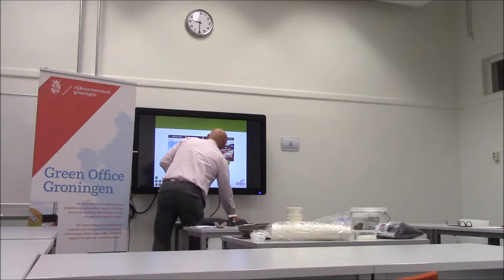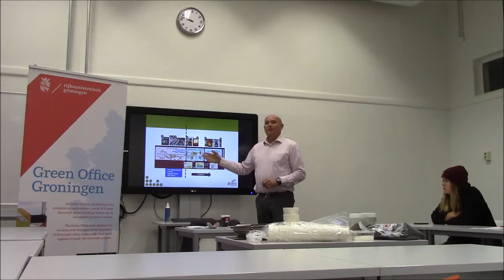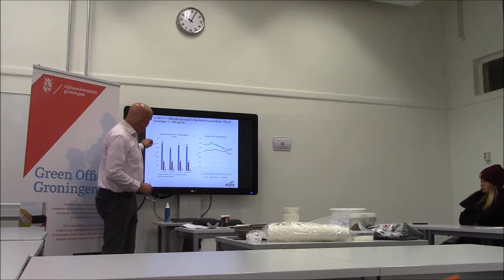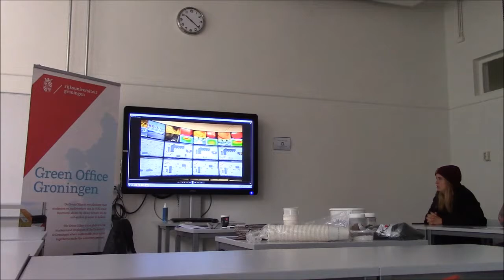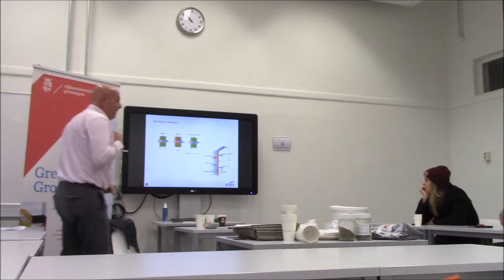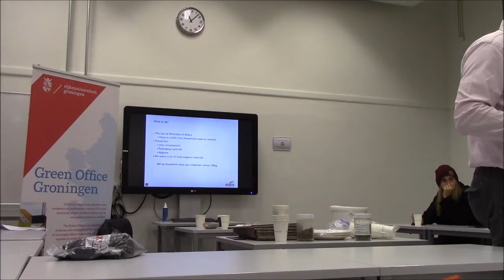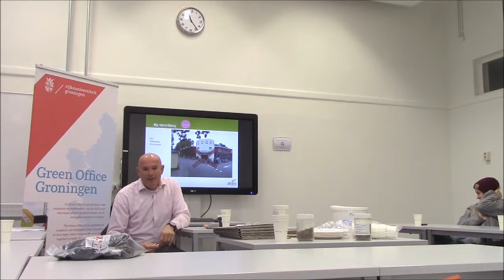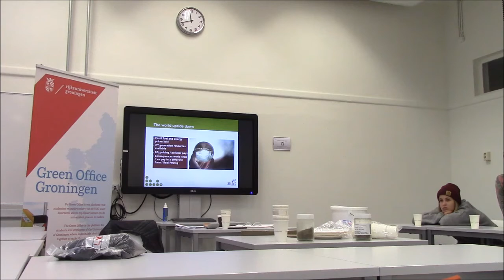Green Growth - Lecture 3: Waste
This is the recording of the third lecture of the Green Growth course, organised by the Green Office Groningen. The lecture is on waste and sustainability and is given by Marco Kwak, project manager at the waste processing company Attero.

''This lecture will focus on different areas of waste management. How can proper waste management help to reduce greenhouse emissions? What is waste, how can the amount of waste that is produced be influenced and what can we do as an individual to reduce our “waste footprint”? Can waste be reduced to zero, or is it more a shift of streams? How do we collect & process waste nowadays and is upcycling the future? These and other questions will be answered during this lecture.''

Next week's lecture will be about behaviour, and will be given by a professor of the Behavioural and Social Sciences faculty. If you'd like to know more about the Green Growth course, follow this